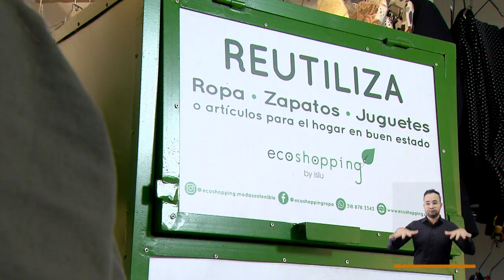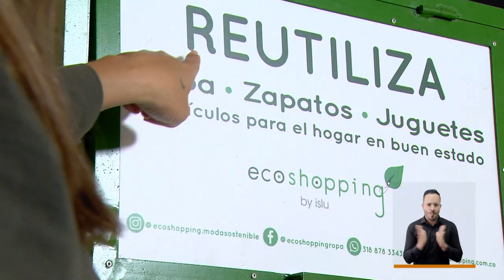Eco shopping [El Concejo somos tú y yo] -Telemedellín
Blanca Salazar y su hermana son fundadoras de Eco shopping, una estrategia para recuperar ropa usada y darle otro valor y uso. Con su emprendimiento, desde el barrio Popular, nos enseñan a cuidar el planeta, emprender y apoyar a las mujeres en su autodeterminación económica.